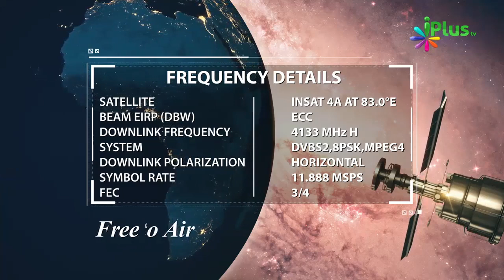Ameer Aur Ghareeb Ki Qabr Ek Jaisi By Shaikh Kamaluddin Sanabili - iPlus TV